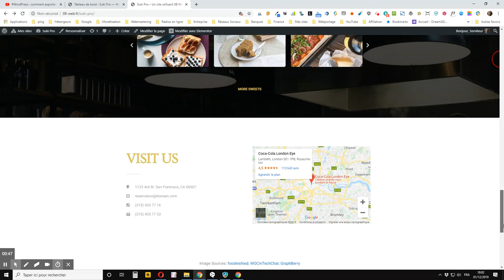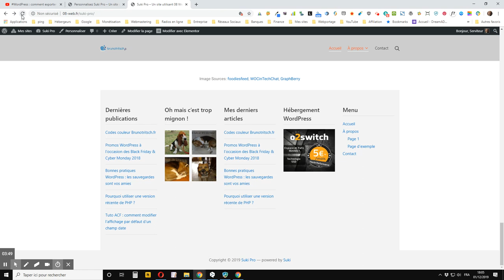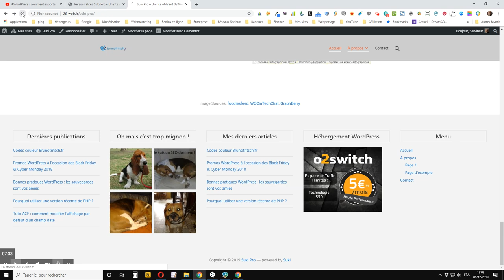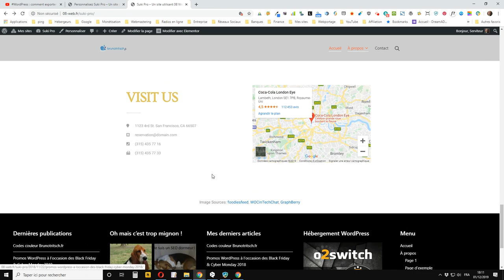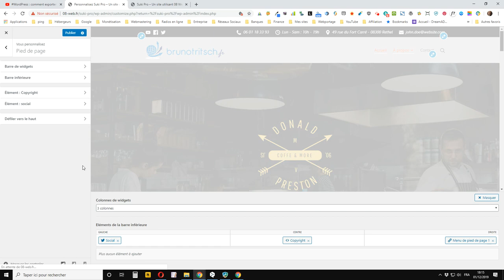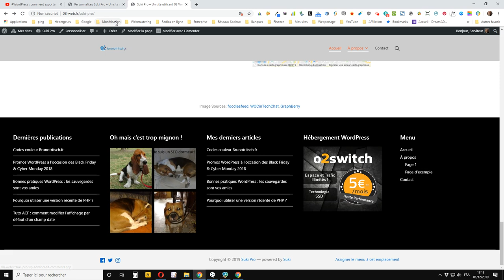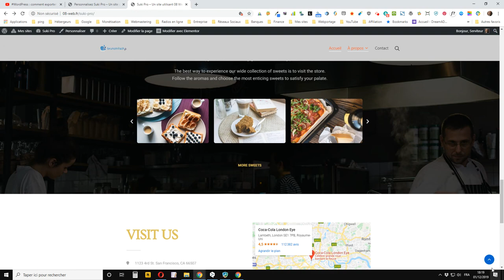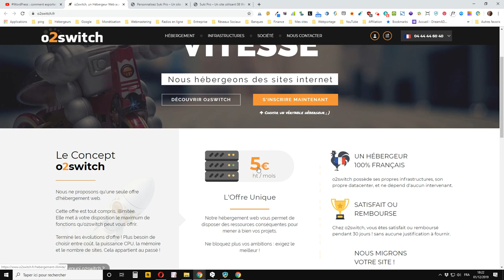WordPress : comment personnaliser le pied de page de votre site avec le thème Suki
vous montre comment personnaliser le pied de page de votre WordPress avec le constructeur de pied de page intégré au thème Suki.